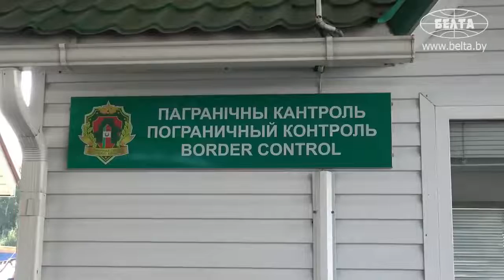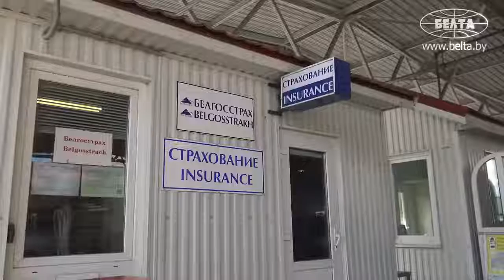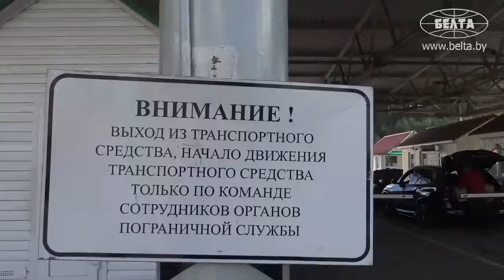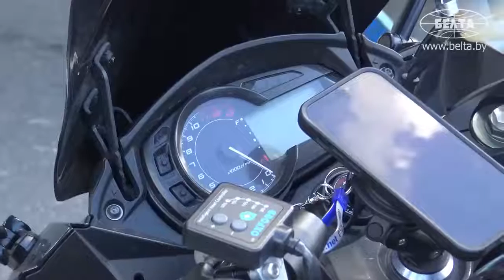Зачем литовцы едут в Беларусь. Ситуация на границе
Что хотят посетить в Беларуси иностранцы? Как подскочили цены на еду в Литве? Есть ли очереди на белорусско-литовской границе?

Съёмочная группа БЕЛТА отправилась в пункт пропуска "Каменный Лог", чтобы из первых уст узнать всё, что происходит на самом деле!.

В пункте пропуска «Каменный Лог» в Ошмянском районе поток иностранцев, посещающих Беларусь по безвизовому режиму, увеличился вдвое. Даже в будние дни можно увидеть очередь из машин с литовскими и латвийскими номерами, ожидающими въезда в нашу страну.

«С 15 апреля, когда был введен безвизовый режим для граждан Литвы и Латвии, через «Каменный Лог» в Беларусь проследовали более 25 тыс. человек. Из них 23 тыс. посетили нашу страну, воспользовавшись безвизом. Сейчас мы ожидаем увеличения потока людей», — рассказал заместитель начальника отделения пограничного контроля «Каменный Лог» по идеологической работе Дмитрий Досин.